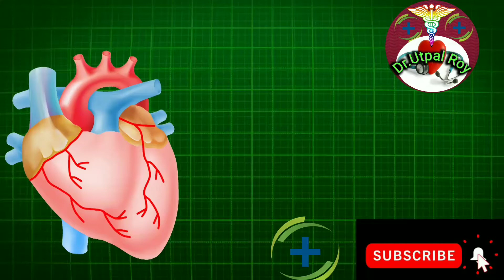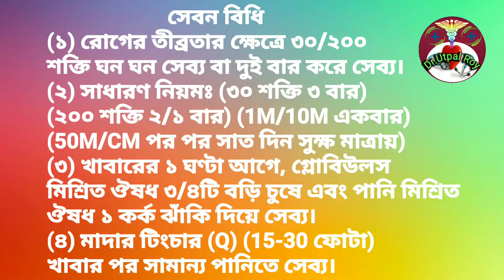হাতের তালুতে চর্ম ওঠা ও ফাটা, hater talute cham othe o phate, সিরোসিস কি, Dr. Utpal Roy,